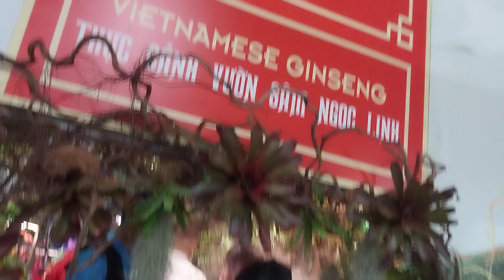Vườn sâm ngọc linh k5 Kon Tum